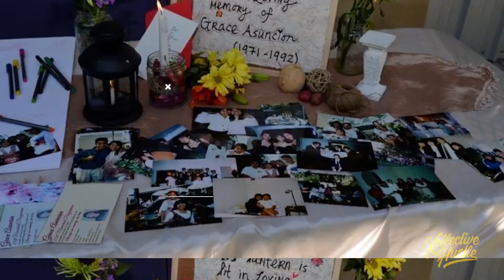THIS IS MY HUSTLE: Charity Nicolas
Charity Nicolas is an  entrepreneur, community leader and founder of Tech In Color. She is also is an amazing leader in our Kollective Hustle mentorship program.

Her career in Environmental, Health and Safety protections has spanned over 28 years including work with the Center for Disease Control, local government agencies and global Fortune 100 Tech companies. Protecting people and our environment from harm has fueled her purpose.She has been past President and on the Executive Committee of several Boards, as well as the founder of Tech-In-Color. In 2020, she was honored to receive the LEAD Filipino Fly Pinay Lifetime Achievement Award.